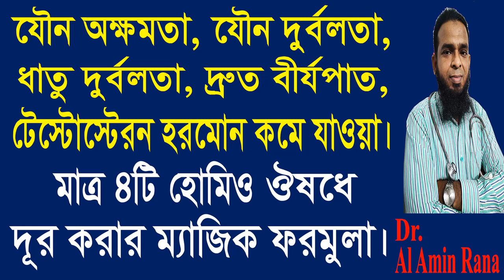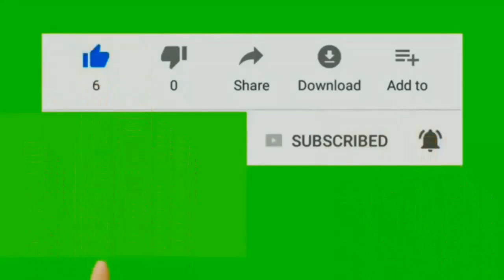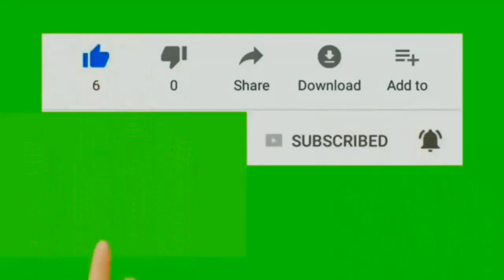টেস্টোস্টেরন হরমোন বাড়ানোর ম্যাজিক ফরমোলা। Video No-106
টেস্টোস্টেরন হরমোন কমে যাওয়া- মাত্র ৪টি হোমিও ঔষধে দূর করার ম্যাজিক ফরমুলা।
আলোয়নায়-ডাঃ আল-আমিন রানা।

ডাঃ আল আমিন রানা                                                                                             D.H.M.S (Dhaka,2008), Regis. No-20710                                                                                                       জটিল ও পুরাতন রোগের চিকিৎসায় বিশেষজ্ঞ।                                                                                       অ্যামেজিং হোমিওপ্যাথিক ট্রিটমেন্ট- গ্রন্থের লেখক।

চেম্বার-১,                                                                                                                                                                                                                        আল-আমিন হোমিও হল,                                                                                                                         মুক্তিযোদ্ধা ভবন, বাড়ি-৪১৩/৪,                                                                                                               শিমরাইল কান্দি (দঃ পাড়া), ব্রাহ্মণবাড়িয়া।
রোগী দেখা হয়- প্রতি শুক্রবার সকাল ৯;৩০- ১২টা এবং বিকাল ৪ টা - রাত ১০টা পর্যন্ত।

চেম্বার-২,                                                                                                                                        আল-আমিন হোমিও হল,                                                                                                                         আড়াইসিধা, পুরাতন চকবাজার, ব্রিজের পূ র্ব পাশে, আল-আরাফা ইসলামি ব্যাংক-এর নিচ তলায়, আশুগঞ্জ, ব্রাহ্মণবাড়িয়া।
রোগী দেখা হয়- প্রতিদিন সকাল ১১টা থেকে রাত ৮টা পর্যন্ত, শুক্রবার বন্ধ।

বিঃ দ্রষ্টব্য-                                                                                                                                                       দেশে বা দেশের বাহিরে দূরবর্তী স্থা্নে অবস্থিত রোগী হলে ডাক্তারের সাথে ফোনে কথা বলে রোগের বিষয়ে বিস্তারিত বর্ণনা করে চিকিৎসা সেবা গ্রহণ করতে পারেন। আপনার প্রয়োজনীয় ঔষধ কুরিয়ার সার্ভীসের মাধ্যমে পাঠানো হবে। শুধু ঔষধের মূল্য এবং কুরিয়ার সার্ভীসের খরচ দিতে হবে, ভিজিট  দিতে হবে না। আর যদি রোগী ফোনে কথা বলে রোগের বিষয়ে বিস্তারিত বর্ণনা করে শুধু প্রেসক্রিপশন নেন সে ক্ষেত্রে ভিজিট দিতে হবে-৩০০ টাকা।                                                                                                  টাকা পাঠানোর পারসনাল বিকাশ নম্বর- 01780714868